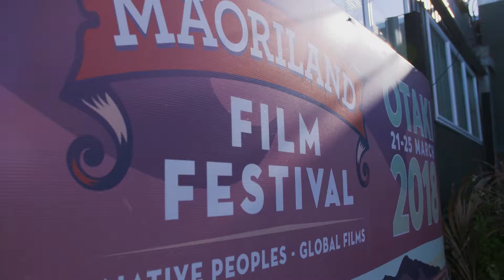Maoriland Hub - Wellington Airport Regional Community Awards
Wellington Airport Regional Community Awards 2018 Art & Culture winner for Kapiti.

Māoriland Hub is a multi-purpose cinema and arts hub showcasing māori and indigenous film, music, performance and creative collaborations. They celebrate indigenous voices and perspectives and the hub is a place where kōrero and kaupapa are shared to nourish our community.